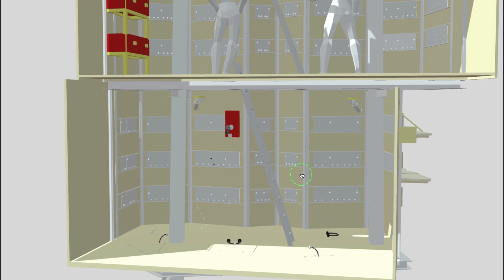Sillgrisslornas skräck - Fatta forskning med Jonas Hentati Sundberg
Följ med till Stora Karlsö och lär känna sillgrisslan – Östersjöns egen "flygande pingvin"!

I denna första del av "Fatta forskning med:" visar SLU-forskaren Jonas Hentati Sundberg hur en konstgjord klipphylla, AI-teknik och en båtdrönare hjälper forskarna att förstå sillgrisslornas liv, deras matvanor och kampen mot rovdjur som havsörnar. Hur klarade de pandemisommaren 2020 utan turister? Och varför är sillgrisslan så mycket bättre än en pingvin?